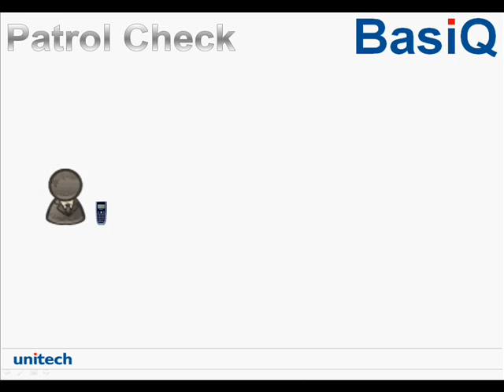BasiQ HT580 PatrolCheck Unitech